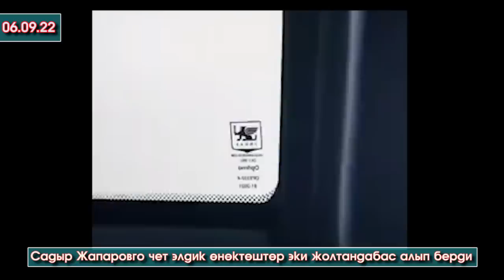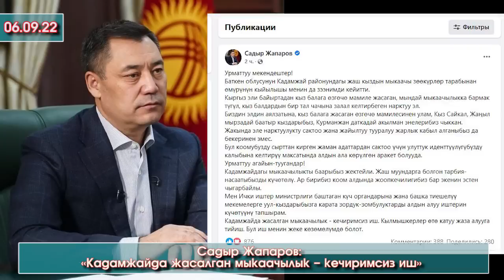Садыр Жапаров Кадамжайдагы ОКУЯ боюнча ПОСТ жазды/Садыр Жапаровго ЭКИ жолтандабасты БЕЛЕКке беришкен